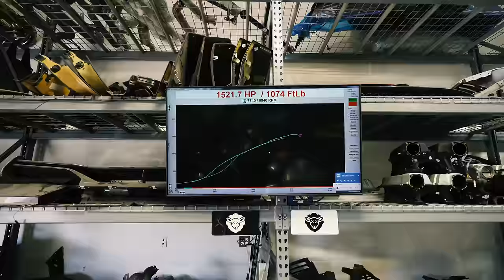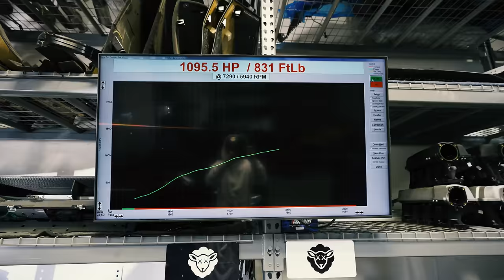4300HP IN 1 WEEK